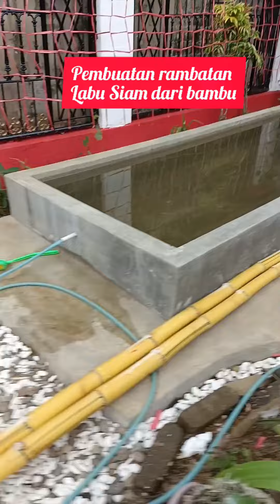PEMBUATAN RAMBATAN DARI BAMBU UNTUK LABU SIAM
pembuatan rambatan dari bambu untuk lab Siam .bidan Yanti rohaeni